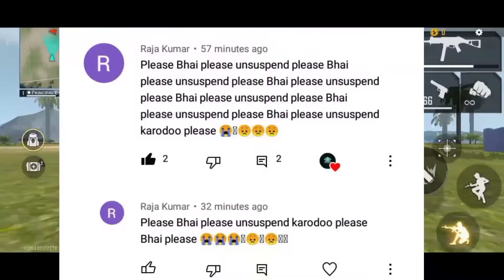Asia mat karo 😰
there are abnormal activities with your account it has been suspended free fire

free fire id ban after update,
free fire id unban mod apk,free fire id ban after update,
ob31 update free fire id unban in tamil,free fire id unban link,
free fire id unban kaise karefree fire id unban gamer arya team
free fire id ban linkfree fire id ban link
free fire id unban 2021how to unban free fire account
how to get unban from cs ranked in free fire
how to unban guest account in free firehow to unban guest account in free fire